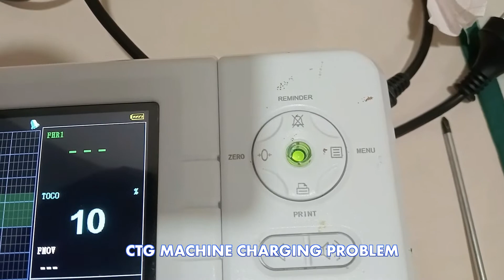#01 CTG MACHINE CHARGING PROBLEM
biochiptronics technologies have good and well experienced biomedical engineers to attend on field and online service support. we can provide service support for all kinds of medical equipment and scientific instruments. checking loose connection of medical equipment parts using testing equipment. cleaning most important electronic components and lenses from dust. we are buying and selling old equipment from customers. we will try to fix the medical equipment on the condemn in a different way